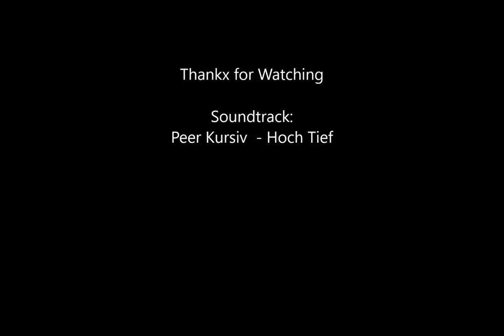Timelapse vom 1.7.2017 v3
about 5400 Fotos with an Canon EOS within several hours today out of my window